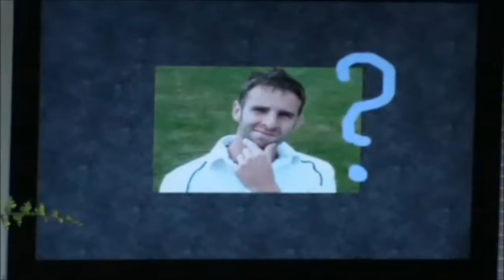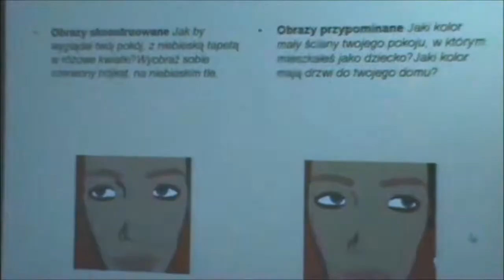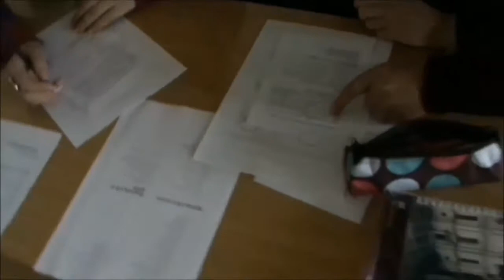Integrated Psychology and English lesson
GO FOR CLIL competition